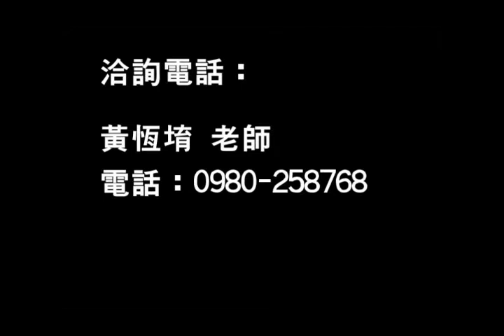以德報怨--真訣